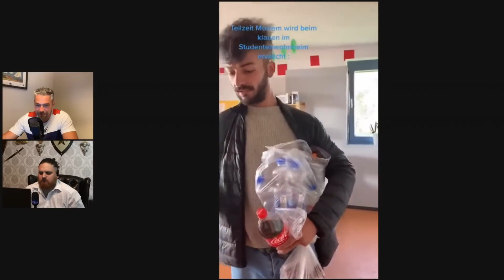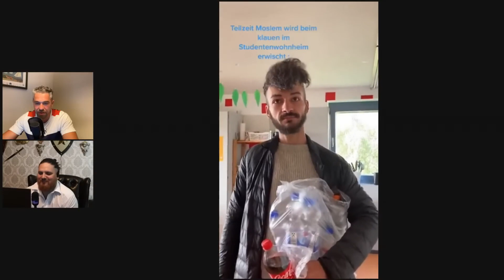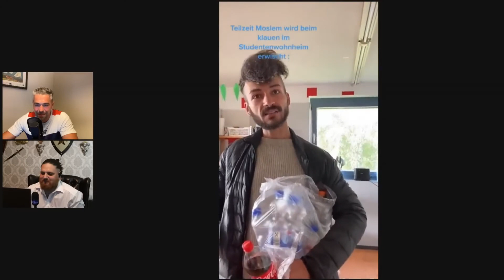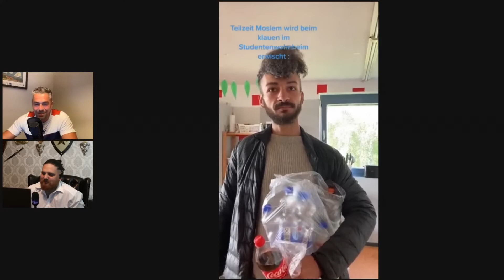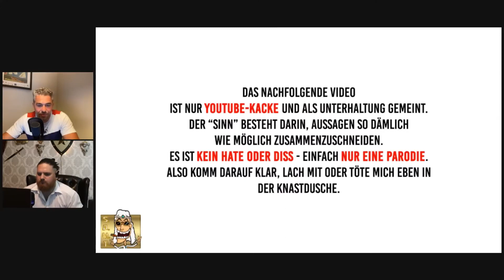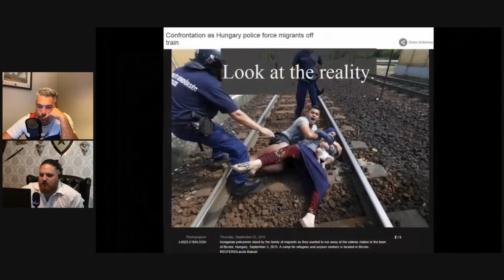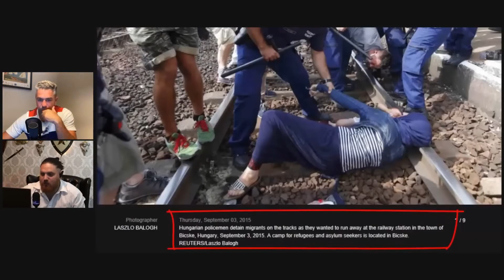Sinan G hat gestanden Livestream mit Vegeraldt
Kleines Nebenprojekt auf Instagram